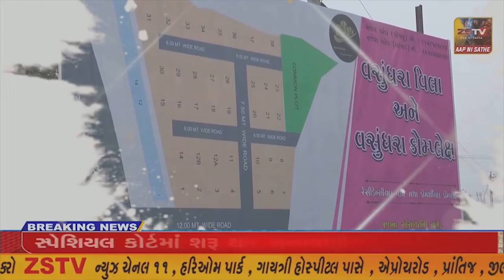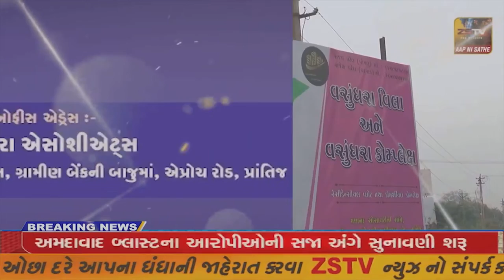.કુબા દિગંબર આશ્રમ ખાતે મહા શિવરાત્રી પર્વની આસ્થા ભેર ઉજવણી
.અમરેલી કુબા દિગંબર આશ્રમ ખાતે મહા શિવરાત્રી પર્વની આસ્થા ભેર ઉજવણી કરાઈ ભાવિ ભક્તોએ દર્શનનો લાભ લીધો//ZSTVNEWS//